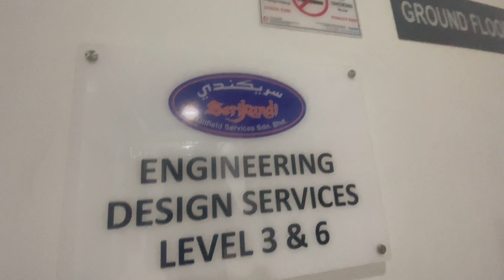Celebrating 100 subscribers!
Thank you so much for helping me reach this milestone! I will plan to make more amazing videos soon! As i'm typing this, I currently have 123 subscribers which is alot! I know there is some disappointment of no cubing today, but I promise to do more cubing videos in the future!